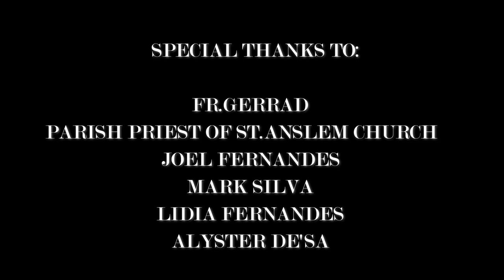NEW KONKANI SONG || MOGACHEM UMANNEM BY PETER DE MERCES ALONG WITH ABIGAIL CARDOSO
In Act:          Peter de Merces & Abigail Cardoso
Lyrics:         Socorro de St.cruz
Singers:      Swarupa Naik & Pascoal de Calangute
Shot & Edit: Tenvill Fernandes
Thanks to:   Jacques Cafe